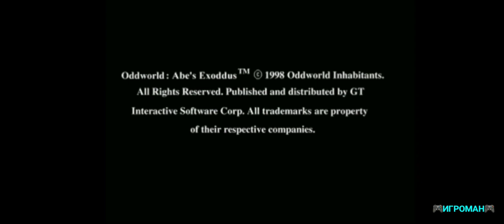Oddworld 2 Tunnel 5